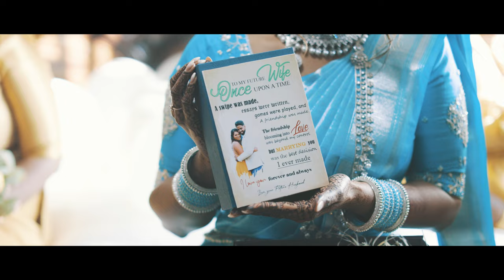Edho Solla X Where Is The Party (4K) | Sanjif & Banu's Wedding Same Day Edit